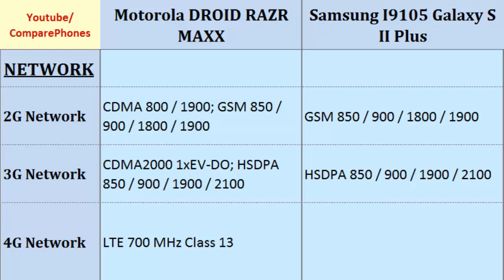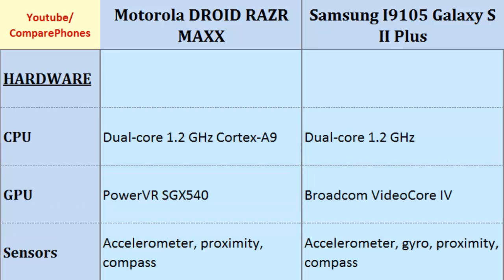Motorola DROID RAZR MAXX over Samsung Galaxy S2 Plus, Full Specs Comparison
Motorola DROID RAZR MAXX over Samsung Galaxy S2 Plus, Full Specs Comparison : DROID RAZR MAXX and I9105 Galaxy S II Plus, Quick Full Specs Comparison of their: Dual-core, 1.2 GHz Cortex-A9, 540 x 960 pixels, 4.3 inches, Dual-core, 1.2 GHz, 480 x 800 pixels, 4.3 inches, Bluetooth, 4G, Dimensions, Pixel Density, Data, Card slot and similiar